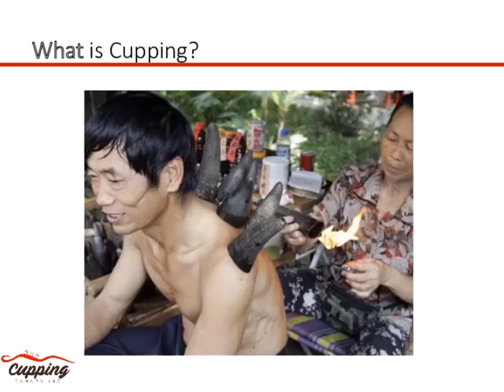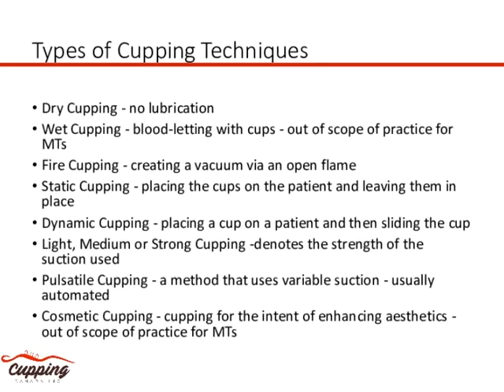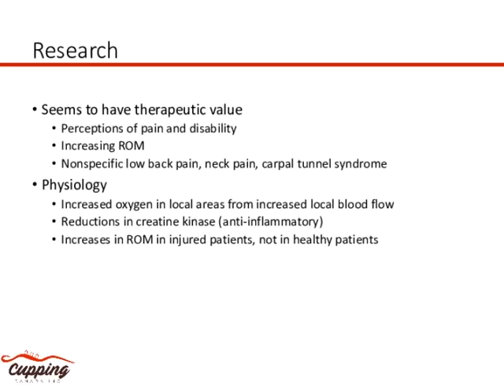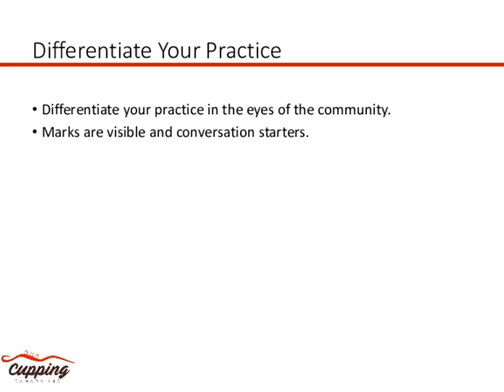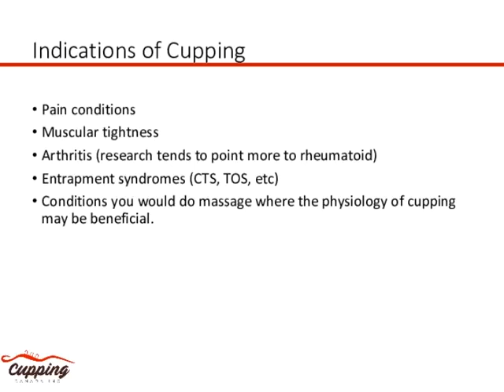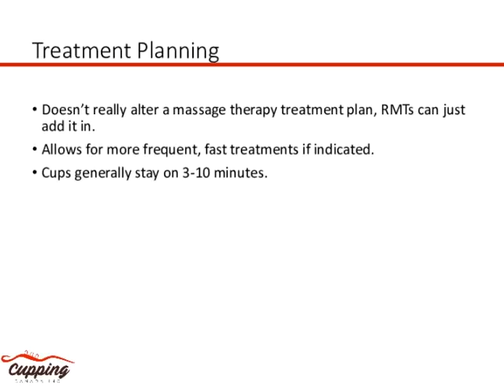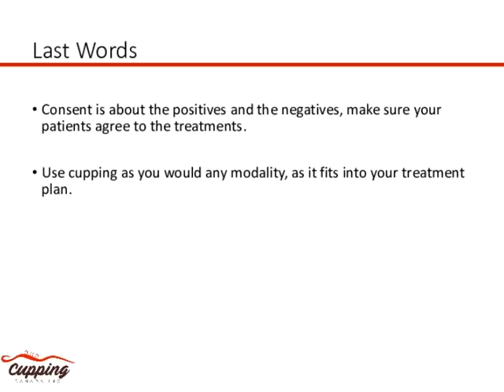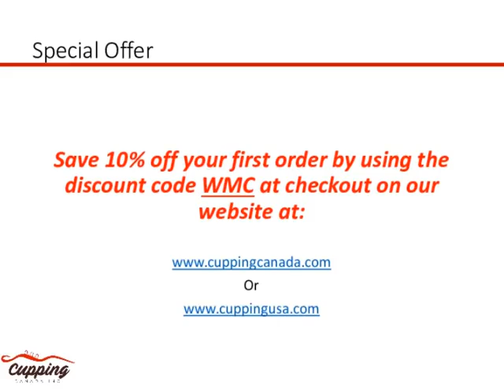Cupping - Who, What, Where, When, Why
This introductory presentation is designed for manual therapists who are curious about Cupping Therapy and wondering if they should incorporate it into their clinical environment, or those who may only be interested in gaining a better understanding of the technique. In addition to answering the 5-W’s, there will be a brief demonstration on how cupping is performed.